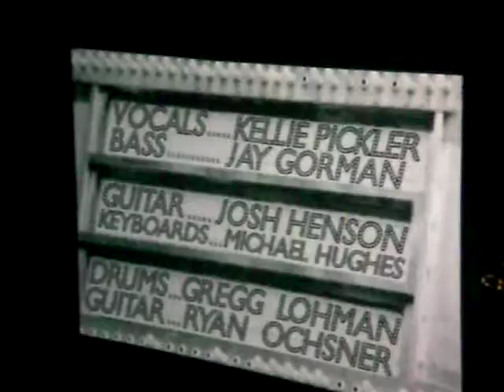KELLIE PICKLER IN SEATTLE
5/15/09
FEARLESS TOUR 2009
ANNOUNCING "TAYLOR SWIFT"
& THEN HER BAND PLAYS!